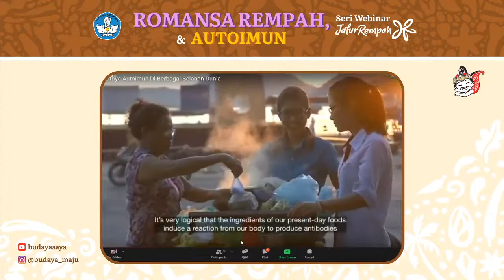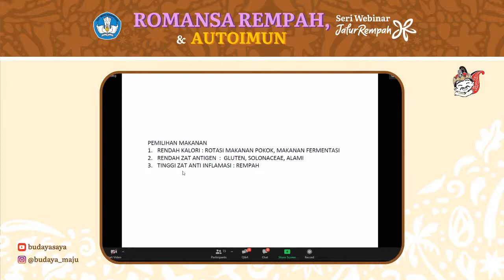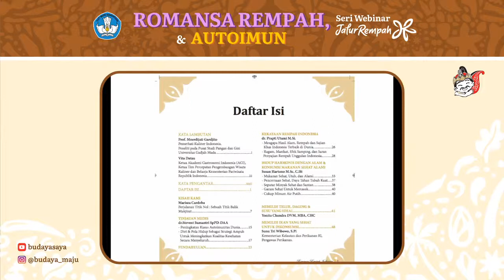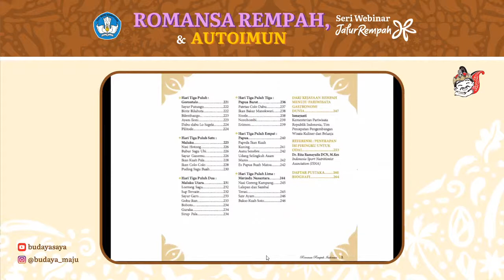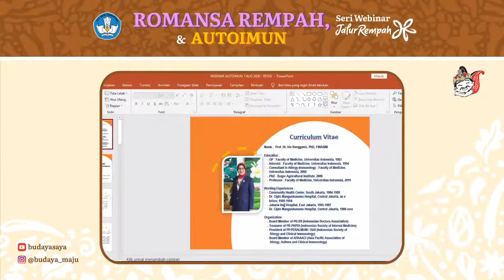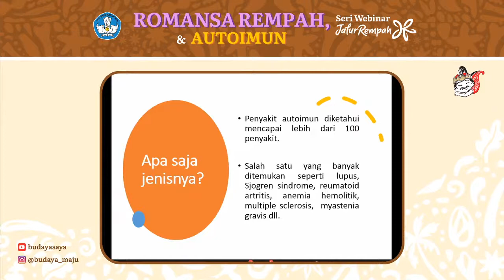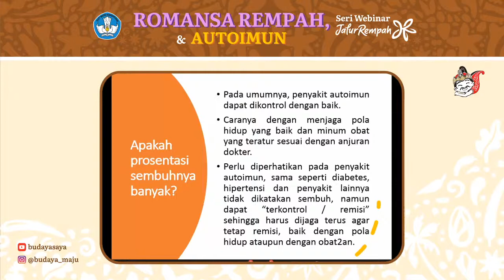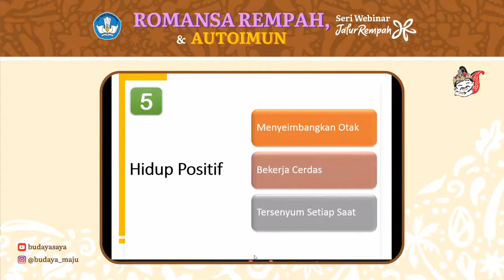Romansa Rempah dan Autoimun || Seri Webinar Jalur Rempah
Halo Sobat Nusa,

Program Jalur Rempah secara konsisten hadir ditengah-tengah Sobat Nusa.

Seperti yang telah disampaikan pada webinar yang lalu bahwa program Jalur Rempah adalah sebuah rekonstruksi budaya khususnya maritim Indonesia yang menjadi jejak keterhubungan dan pertukaran budaya. Dan ini menjadikan Indonesia sangat kaya, cerita-cerita rempah dan rimpangnya. Khususnya pemanfaatannya oleh nenek moyang kita untuk kecantikan dan kesehatan.Kali ini kita akan mengulik manfaat rempah di autoimun.

Tahukah kamu, penyakit autoimun terjadi ketika sistem imun dalam tubuh salah mengidentifikasi sel sehat sebagai musuh, sehingga sistem kekebalan tubuh justru menyerang sel sehat yang sebetulnya dibutuhkan oleh tubuh manusia?

Cara kerja sel imun yang menyerang sel-sel asing yang masuk ke dalam tubuh menyebabkan sel sehat juga dianggap sebagai sel asing. Hingga saat ini, dunia medis belum bisa mengungkapkan apa penyebabnya. Penyakit ini begitu ganas dan jika tak segera diatasi, masalah akan semakin meluas, di mana yang sangat dikhawatirkan adalah penyakit ini dapat menyerang organ-organ penting dalam tubuh seperti saraf, otak, jantung dan ginjal

Meski belum ada cara ampuh untuk menyembuhkan kondisi autoimun, penyakit ini diduga dapat dikendalikan dengan menerapkan pola makan tertentu dan mengonsumsi rempah khas Indonesia.

Rempah apakah yang dapat mengendalikan penyakit autoimun ini? Seberapa besar efek yang dihasilkan?
Yuk, cari jawabannya di seri webinar Jalur Rempah, "Romansa Rempah dan Autoimun"

Narasumber
• Prof.Dr.dr.Iris Rengganis, SpPD, KAI (ketua PP PERALMUNI)
• Marisza Cardoba (Pejuang Autoimun, Pendiri Marisza Cardoba Foundation)
• Nadia Karina Wijaya (Putri Indonesia Bali 2019, Pejuang Autoimun)

Dipandu oleh :
Agustin Ramli (TV Host & Presenter)